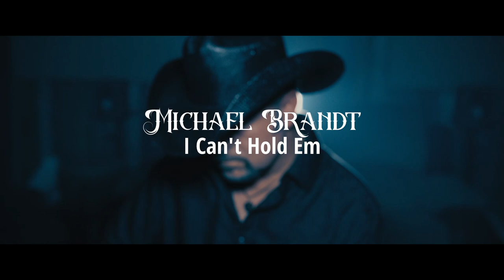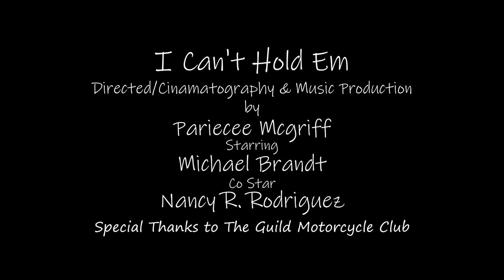Michael Brandt "I Can't Hold Em"